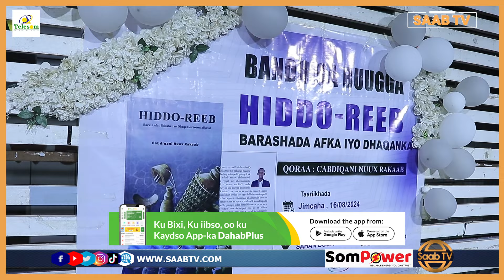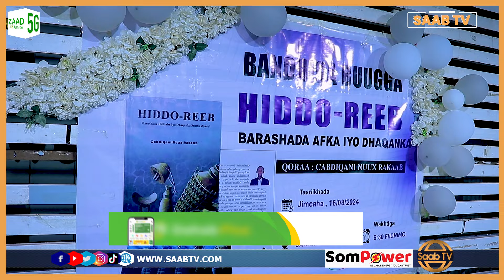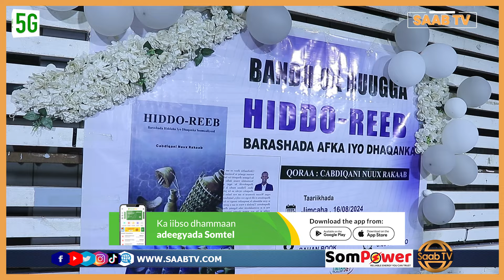Buuga Hiddo Reeb oo Hargeysa lagu soo Bandhigay